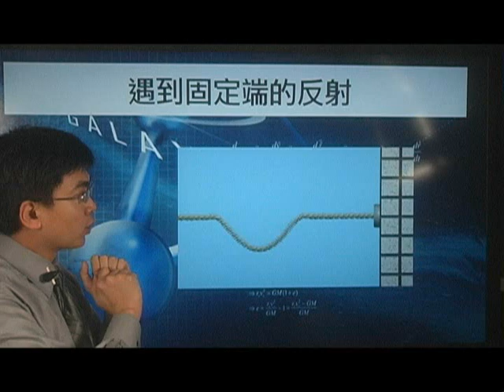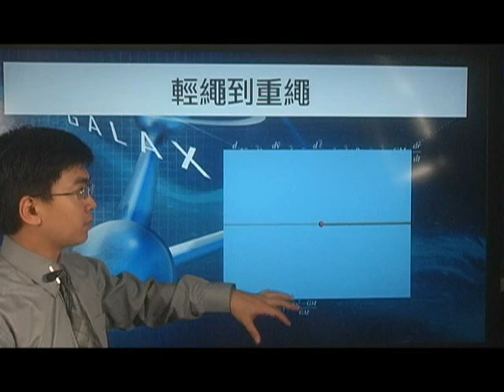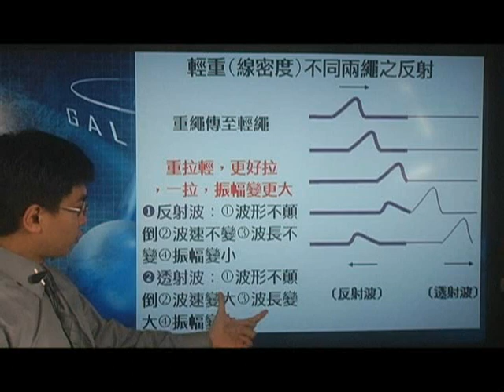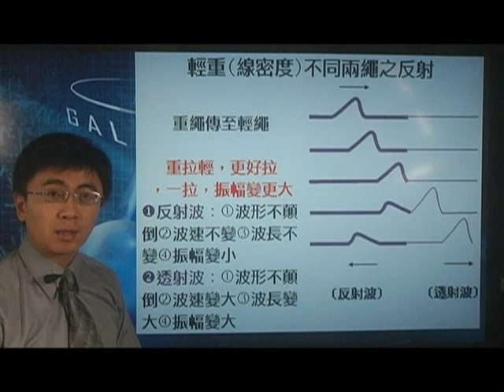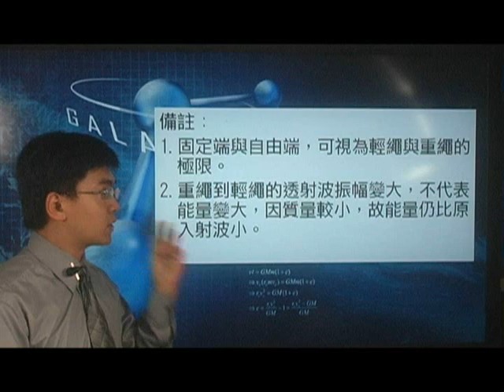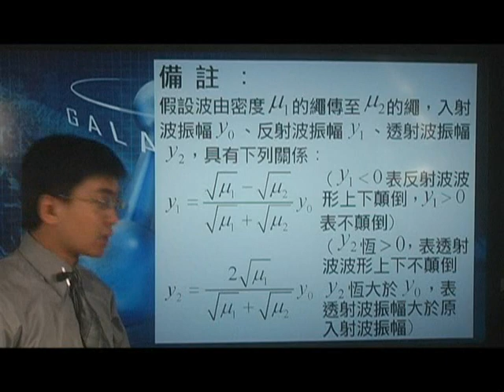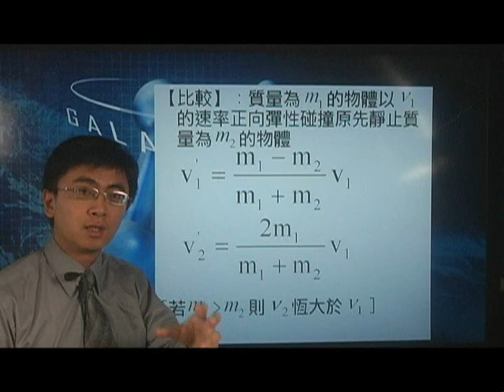[高三物理影片編號120301,120302]12-3波動之反射與透射